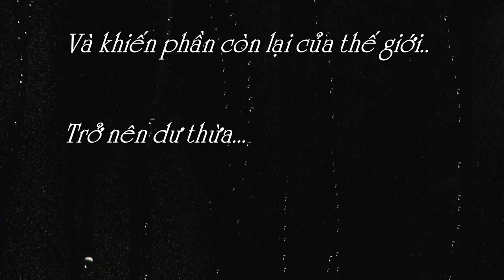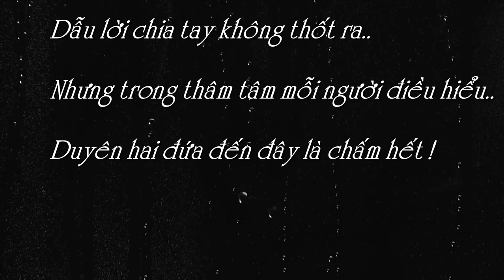Anh Vẫn Như Vậy Đó Thôi- Tuấn Kiệt Ft VeeCee Lyrics